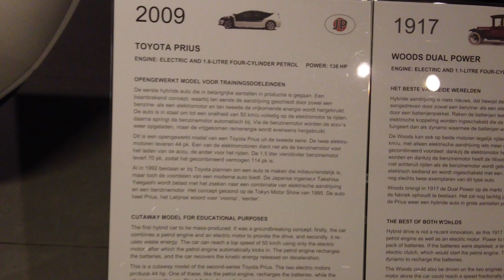From the First Electirc Cars to Novadays. From 1900 to 2010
1900s: Baker Electric Roadster (1909): one of the first electric cars to achieve widespread popularity in the US
1910s: Detroit Electric Model 60 (1910): a popular electric car with a range of up to 80 miles on a single charge
Woods Dual Power (1917): one of the first hybrid electric vehicles, with both an electric motor and gasoline engine
1920s: Milburn Light Electric (1920): a compact electric car with a range of up to 50 miles on a single charge
1950s: Henney Kilowatt (1959): one of the first modern electric cars, based on the Renault Dauphine and produced in small numbers
1960s-1980s: Citicar (1974): a small electric car produced by Sebring-Vanguard, with a range of up to 40 miles on a single charge
General Motors EV1 (1996): a sleek, high-performance electric car that was available for lease in California and Arizona
2000s: Toyota Prius (2001): the world's first mass-produced hybrid electric vehicle, combining an electric motor with a gasoline engine
Tesla Roadster (2008): the first highway-capable electric car from Tesla, with a range of up to 245 miles on a single charge
These electric cars represent significant milestones in the history of electric vehicles, paving the way for the more advanced and widely available electric cars we see today.